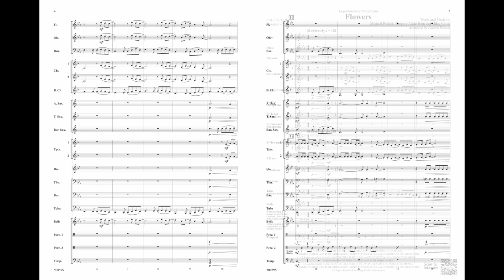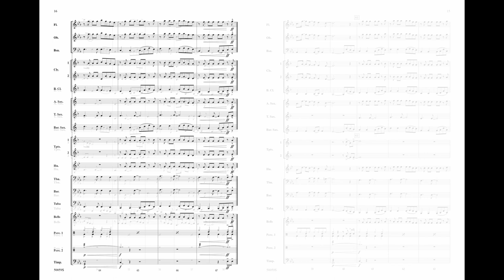Flowers, arr. Patrick Roszell – Score & Sound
Flowers
Words and music by Michael Pollack, Gregory Aldae Hein and Miley Cyrus / arr. Patrick Roszell
00-50059
Pop Young Band
Grade 2.5
Perfect for your spring concert, Miley Cyrus's massive number-one hit on the Billboard Hot 100, Flowers, arranged by Patrick Roszell, comes to your concert band. This arrangement would be great with your middle or high school band.